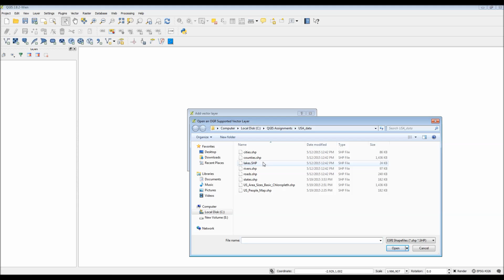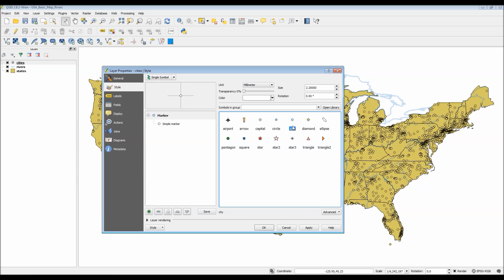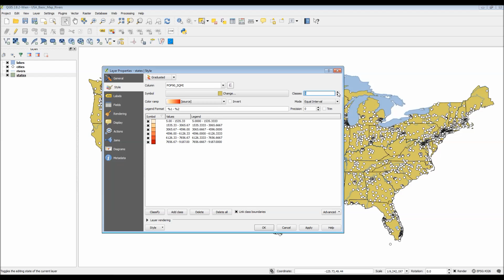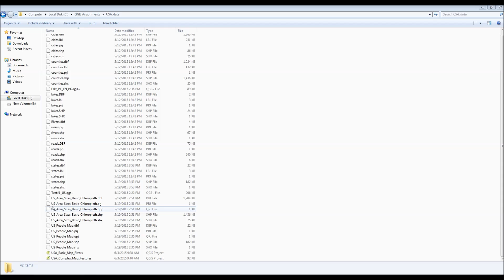QGIS -- How to Save and Load QGIS Project Files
"Project" files are useful for saving your work so that when you return to your GIS project, it is exactly as you left it.  This video demonstrates how to use project files to save time.